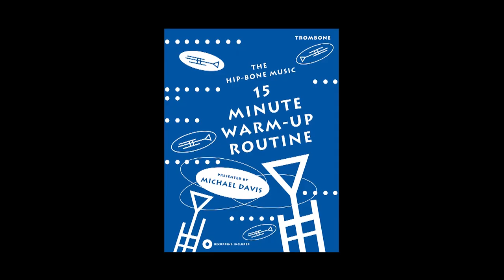Bone2Pick: Gordon Goodwin Interview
HAPPY FIVE O……as in Hip-Bone Music’s 50th bone2pick interview! We celebrate this milestone with an energizing sit down featuring Grammy Award winning composer/arranger Gordon Goodwin. Gordon generously and candidly shares his thoughts on the state of his uber popular Big Phat Band, how he got started in the intense motion picture and television scoring business, what it’s like to conduct world class orchestras and where he sees the future of the music business. The perfect way to celebrate bone2pick’s 50th interview. Enjoy!